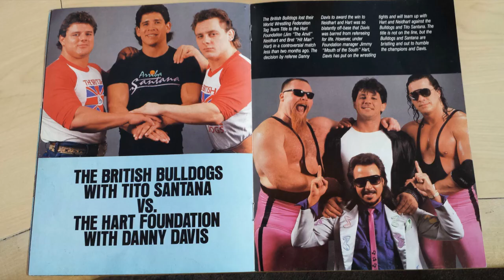The Story of WrestleMania 3 in Pictures - 1987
WrestleMania III was the third annual WrestleMania professional wrestling pay-per-view (PPV) event produced by the World Wrestling Federation (WWF, now WWE). The event was held on March 29, 1987, at the Pontiac Silverdome in Pontiac, Michigan. There were twelve matches, with the main event featuring WWF World Heavyweight Champion Hulk Hogan successfully defending his title against André the Giant.

WrestleMania III is particularly notable due to the WWF record attendance of 93,173 and the largest recorded attendance of a live indoor event in North America at the time. The event is considered to be the pinnacle of the 1980s wrestling boom, with almost one million fans watching the event at 160 closed-circuit locations in North America and the number of people watching via pay-per-view estimated at several million. The WWF generated $1.6 million in ticket sales, and pay-per-view revenues were estimated at $10.3 million, setting a record for the time. The only WWF/E event with an official higher attendance was WrestleMania 32, held at AT&T Stadium in 2016. The record for the largest indoor event stood until January 27, 1999, when it was surpassed by the papal mass with Pope John Paul II at the TWA Dome in St. Louis, MO, which drew an audience of 104,000 people.